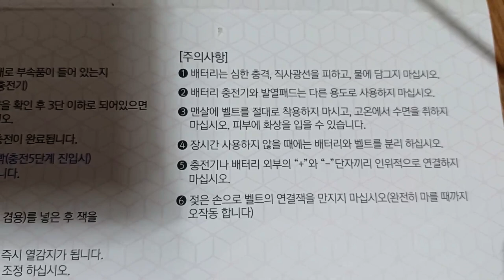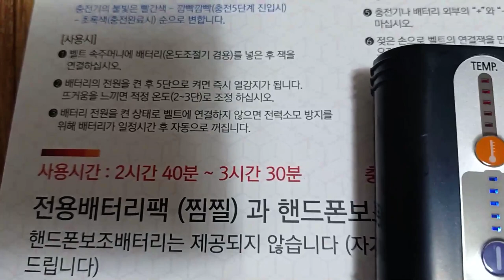[협찬]카파히트온열찜질기[원적외선과체온상승으로 기초대사가 좋아져서 면역력상승.전자파차단. 뱃살.생리통.허리아프신분.추운날야외근무하시는분.등산.캠핑.장거리운전하시는분.어디던지착용가능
구입처 링크 카파히트찜질기 카파히트충전식온열무선찜질기 허리복부배원적외선발열복대휴대용온열기 카파히트는탄소섬유발열이특화된기술 전자파걱정없는찜질기 국내생산수공예품 제작자:JSR 판매자:JSR 제품구성.찜질벨트.배터리.가정용충전기 카파히트 찜질기는 탄소섬유 발열팩[발열원단 특수가공]내장으로 몸에 이로운 근적외선과 원적외선이 다량[90%이상]방사합니다 무게 111g으로 새털처럼 가볍다 사용후기도 아주좋다 물리치료사로 일한 제가 사용해보니 가볍고 편하고 따뜻하고 활동하기 좋고 위와 배가 아픈 통증에 너무 좋습니다